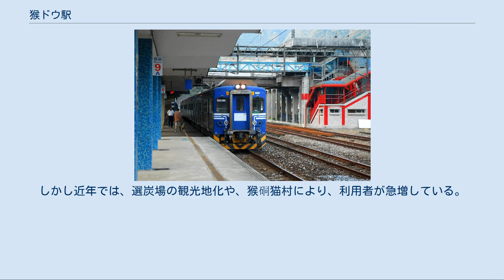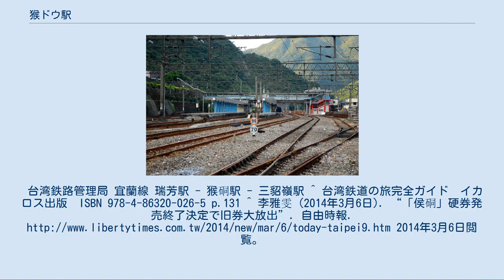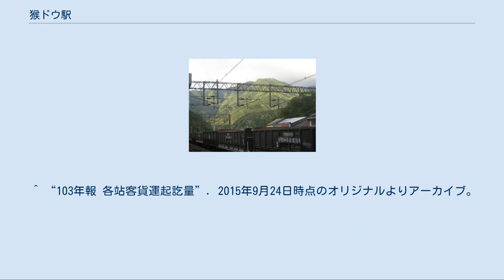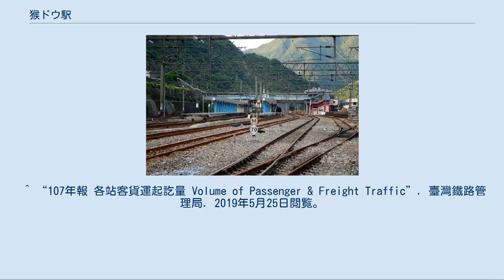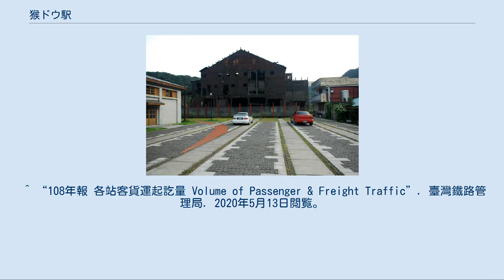猴ドウ駅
猴硐駅（こうどうえき）は台湾新北市瑞芳区にある台湾鉄路管理局宜蘭線の駅。
三等駅であり、区間車と一部の莒光号、平渓線の全旅客列車が停車する。
本駅の台湾語放送は猴硐の古名である「Kâu-tāng-á (猴洞仔)」の発音に従っている。
2014年3月22日までは台鉄で数少ない硬券の切符を販売している駅であった。
駅に隣接して瑞三礦業公司の選炭場があり、かつては周辺の炭鉱からの石炭の積み出しでにぎわったが、炭鉱閉山後は廃墟となっている。
しかし近年では、選炭場の観光地化や、猴硐猫村により、利用者が急増している。
台湾鉄路管理局 宜蘭線 瑞芳駅 - 猴硐駅 - 三貂嶺駅 ^ 台湾鉄道の旅完全ガイド　イカロス出版　ISBN 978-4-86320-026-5 p.131 ^ 李雅雯 (2014年3月6日). “「侯硐」硬券発売終了決定で旧券大放出”. 自由時報. 2014年3月6日閲覧。
^ 鉄道省 (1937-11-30). 鉄道停車場一覧. 昭和12年10月1日現在. 国立国会図書館. p. 521. ^ （繁体字中国語）“「侯硐」火車硬票停售 舊票大清倉”. 自由時報. (2014年3月6日). ^ （繁体字中国語）臺灣省行政長官公署交通處鐵路管理委員會 (1947年5月). 臺灣鐵路業務統計要覽 民國35年度. 臺灣省行政長官公署交通處鐵路管理委員會. p. 頁28. ^ （繁体字中国語）“102年新北市交通統計年報”. 新北市政府交通局 (2014年6月). 2019年6月30日閲覧。
 ^ “103年報 各站客貨運起訖量”. 2015年9月24日時点のオリジナルよりアーカイブ。
2019年6月4日閲覧。
 臺灣鐵路管理局 ^ “104年報 各站客貨運起訖量”. 2016年7月5日時点のオリジナルよりアーカイブ。
2019年6月4日閲覧。
 臺灣鐵路管理局 ^ “105年報 各站客貨運起訖量”. 2017年8月19日時点のオリジナルよりアーカイブ。
2019年6月4日閲覧。
 臺灣鐵路管理局 ^ “106年報 各站客貨運起訖量 Volume of Passenger & Freight Traffic”. 臺灣鐵路管理局. 2019年5月5日閲覧。
 ^ “107年報 各站客貨運起訖量 Volume of Passenger & Freight Traffic”. 臺灣鐵路管理局. 2019年5月25日閲覧。
 ^ “108年報 各站客貨運起訖量 Volume of Passenger & Freight Traffic”. 臺灣鐵路管理局. 2020年5月13日閲覧。